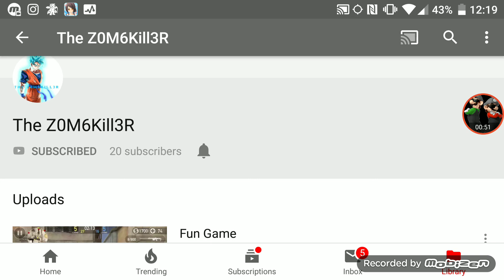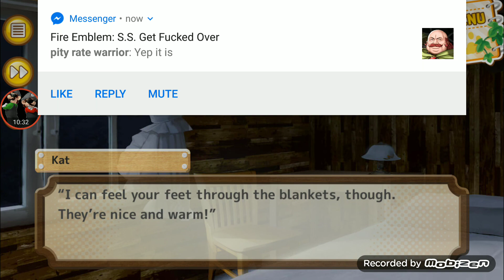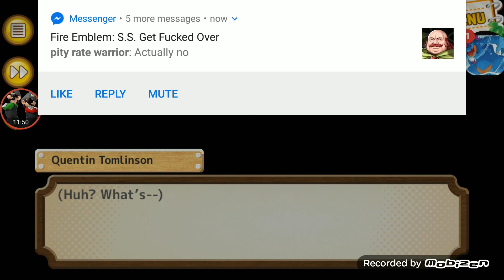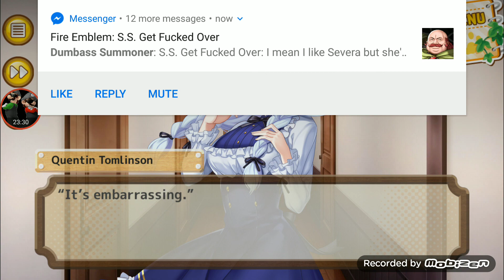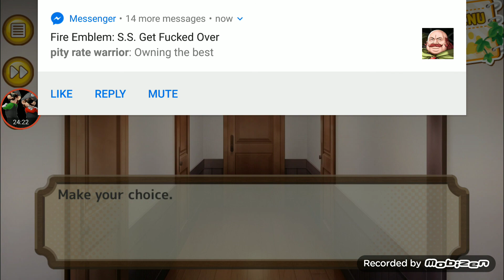Let's Play My Strange Girlfriend ep 3: What an awkward night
Welcome back to more playing My Strange Girlfriend. Previously on the last episode, I wonder why the girls aren't going home until they said they live here. Well then, I wasn't expecting that at all. This is going to be one long night.